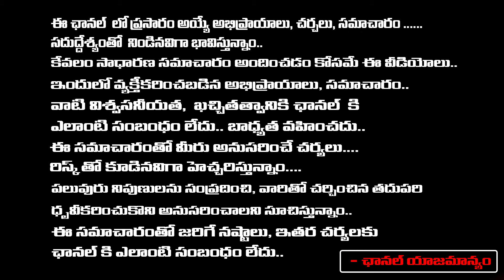EX Home Minister Mysura Reddy About YS Viveka Wife Sowbhagyamma To Contest As Kadapa MP..? | RED TV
EX Home Minister Mysura Reddy About YS Viveka Wife Sowbhagyamma To Contest As Kadapa MP..? | RED TV TELUGU